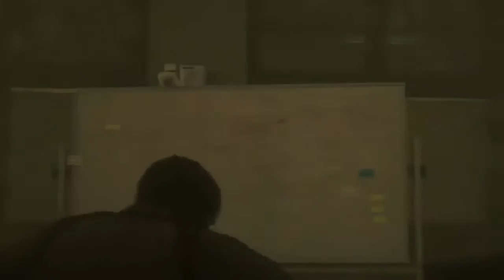The Evil Within 2: Ch. 3 Pt. 1 Resonances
Hey what's up Legion of TheZodiac King? Follow me, Let me know how you guys feel about the content, what game related thoughts are on your mind, or just drop by and say what's up.